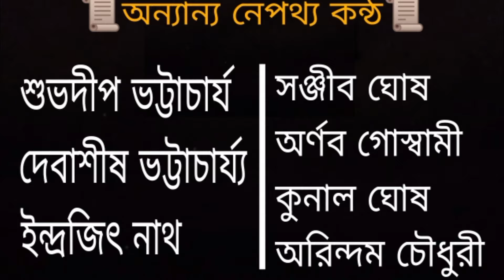"পুরুষোত্তম ওঙ্কারনাথ " আসতে চলেছে ( Purushottam Omkarnath is Coming)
অনন্তশ্রী ঠাকুর সীতারামদাস ওঙ্কারনাথদেবের দিব্য জীবন অবলম্বনে নাটক
"পুরুষোত্তম ওঙ্কারনাথ"

চিত্রনাট্য ও নির্দেশনা — শ্রী সুদীপ্ত মুখার্জী ( কিঙ্কর কৃষ্ণময়)

*অভিনয়-*
শিব - সুদীপ্ত মুখার্জী
পার্বতী- প্রতাপ দপ্তরি
নারদ, মেঘনাথ সাধু- অনিরুদ্ধ
নাগরিক- প্রণব ব্যানার্জি, সুদীপ্ত চৌধুরী
মুসলমান ভক্ত- প্রণব ব্যানার্জি, সুদীপ্ত চৌধুরী
কেওটার ভক্ত, নানু -  রাজকুমার সাহু
দিদিমা,রজনী দাদু - মৃণাল কান্তি সাহা
প্রাণকৃষ্ণ, ইন্দু - চন্দন দত্ত
মূলগায়েন ,পঞ্চানন - অর্ক ঘোষ
সীতারাম- পদ্মনাভ মাইতি
গিরিবালা দেবী, নীলাচলের বাউল- অনিন্দ্য রায়
কমলা মা- প্রাণ আচার্য
দাশরথিদেব- গৌতম চৌধুরী
হেমাঙ্গিনী দেবী- সঞ্চয়ন
প্রাণহরি ,নারায়ণ (বেয়াই)- ইন্দ্রনীল মল্লিক
ছোট প্রবোধ—  বালক সুদীপ্ত
ডুমুরদহর ভক্ত — সুকোমল
শ্রীকৃষ্ণ, জগন্নাথ -- সন্তু

*অন্যান্য নেপক্ষ কন্ঠ-*
শুভদীপ ভট্টাচার্য
ইন্দ্রজিৎ নাথ
সঞ্জীব ঘোষ
দেবাশীষ ভট্টাচার্য্য
অর্ণব গোস্বামী
কুনাল ঘোষ
অরিন্দম চৌধুরী
লীনা মুখোপাধ্যায়
মধুমিতা চৌধুরী
অঙ্কিতা গোস্বামী
 ইন্দ্রাক্ষি দত্ত
মৌসুমী ঘোষ

*নেপথ্য সংগীতে-*
সজল ভট্টাচার্য
 শ্রেষ্ঠাংশু দত্ত
সুদীপ্ত মুখার্জী
শুভদীপ ভট্টাচার্য
আকাশ মিত্র
লীনা মুখোপাধ্যায়।

সঙ্গতে- দুর্বাদল মুখার্জি, জয়দীপ চোংদার, অংশুমালী পাল, সুভাষ কোলে